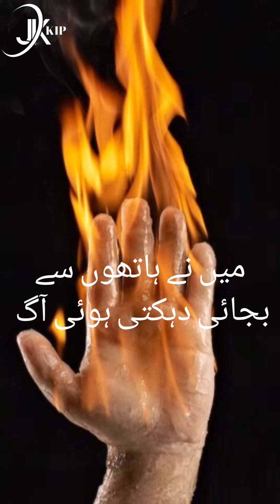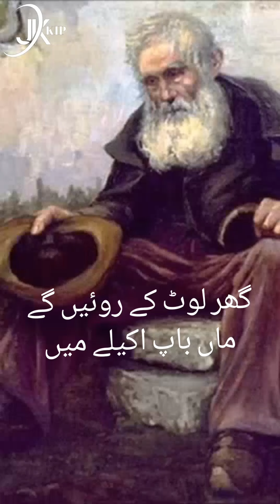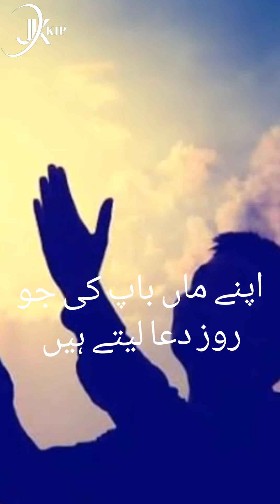ᴀ ғᴀᴛʜᴇʀ, ᴛʜᴇ sᴏᴜʟ ᴏғ ғᴀᴍɪʟʏ | ایک باپ، خاندان کی روح | PART 2